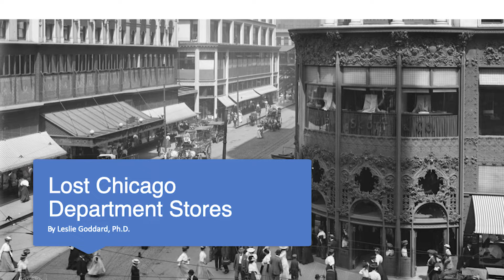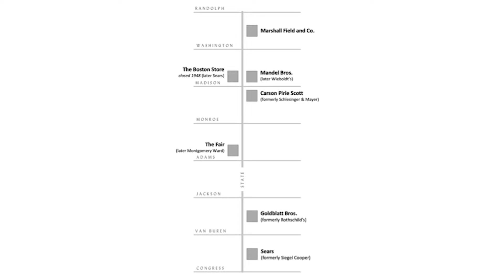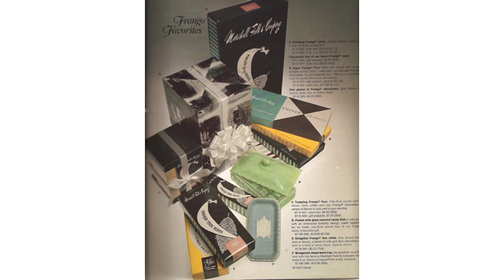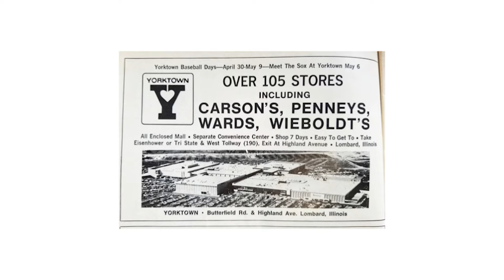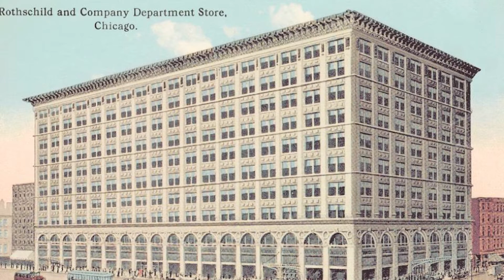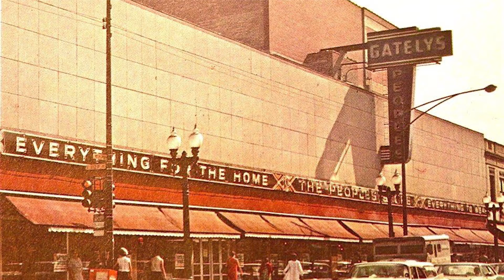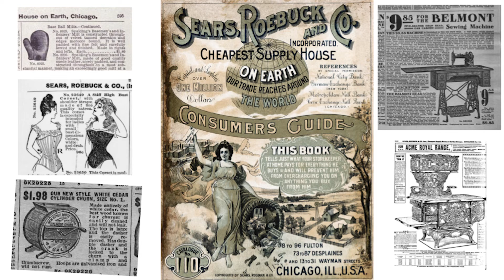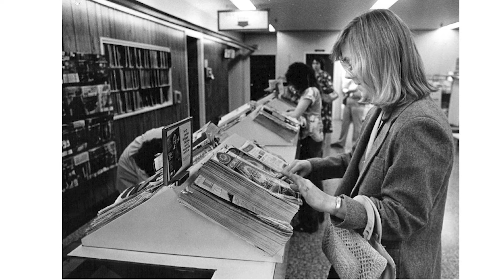Lost Chicago Department Stores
Guest Speaker: Leslie Goddard, Ph.D.
In this illustrated lecture, historian and author Leslie Goddard, Ph.D., revisits Chicago’s fabulous retail emporiums and explores their rise and fall.